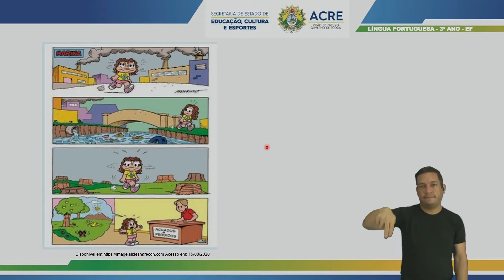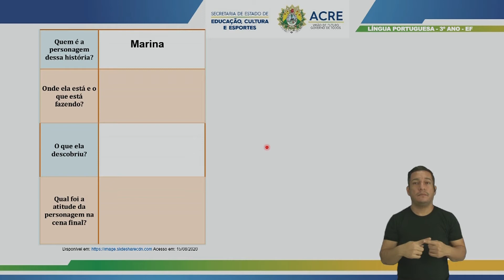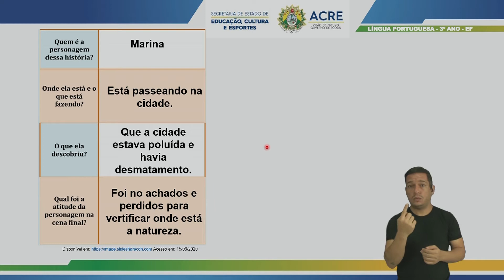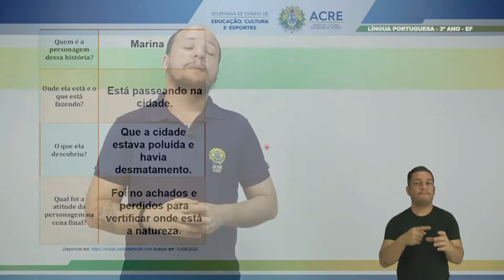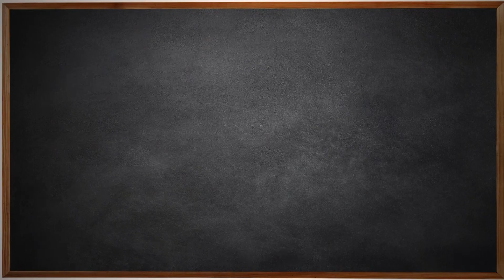3º Ano - Língua Portuguesa - Aula 26 - Estudo do Texto Tirinha - Parte 2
3º Ano do Ensino Fundamental - Anos Iniciais.
Aula 26 de Língua Portuguesa.
Tema: Estudo do Texto Tirinha - Parte 2.
Professor: Carlos.